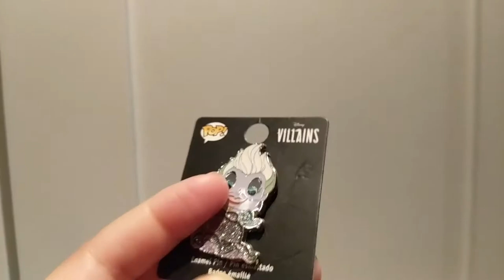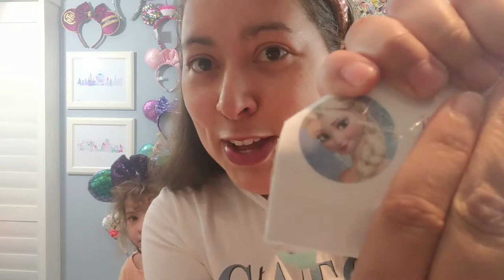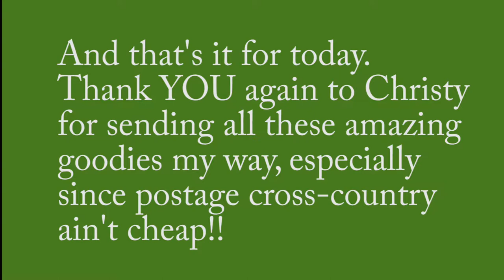It's Christmas in April! Fun Mail Time - 3 Packages from Christy's Corner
Hi everyone! In this video I share the contents of what came inside 3 different boxes sent to me by my friend Christy over at Christy's Corner. I am very touched she took the time to send me all these items and given it has been exactly 2 additional months since my last Christmas-related video, and 4 months to the day since happier times (you know, Christmas), I decided to make the video Christmas themed because when you receive a big box like the one I feature at the top of this video it really does feel like Christmas. Have you all ever received such nice, thoughtful gifts from a friend?

Thanks to all of you for watching and to my friend Christy thank you again!!!